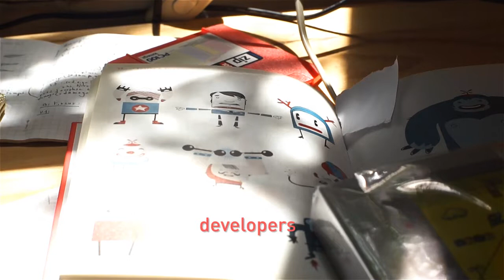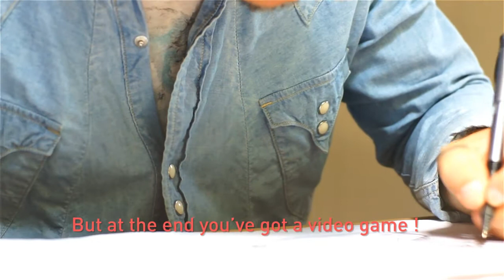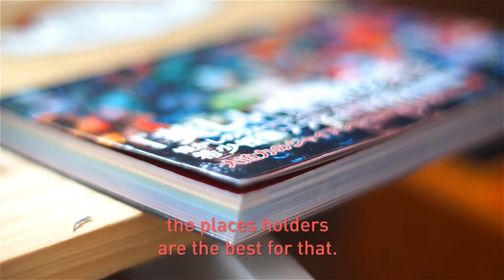BBQ Game Jam 2014 - Keynote by Sparkling Vinegar